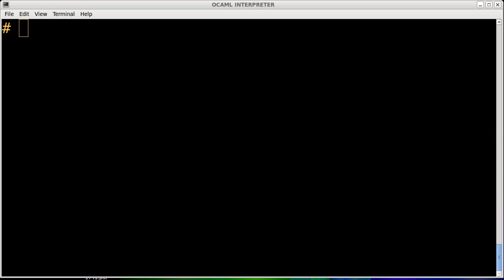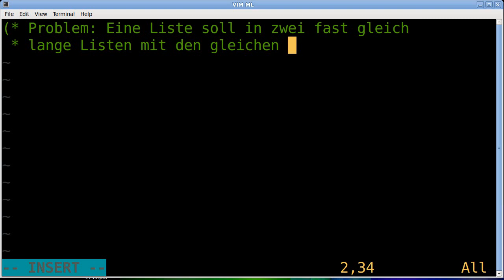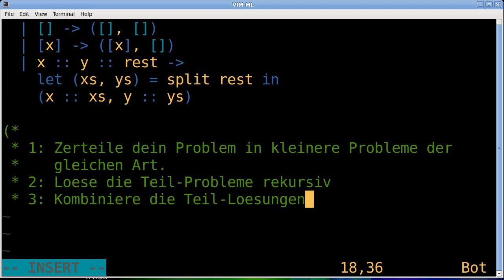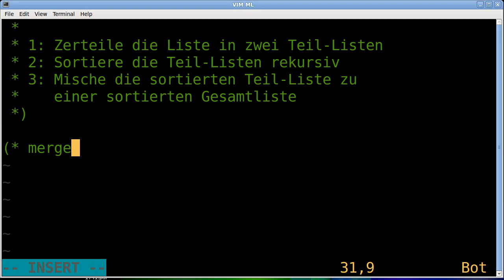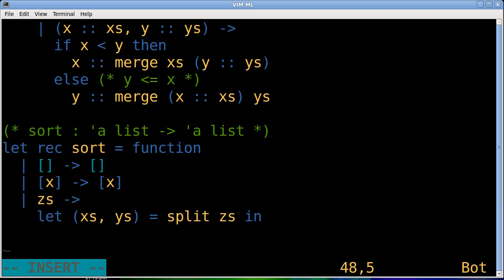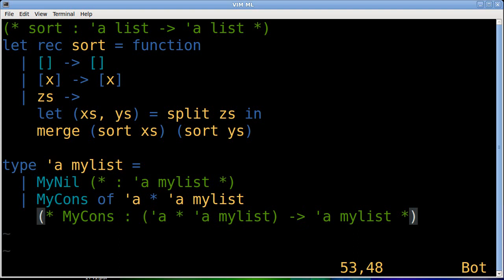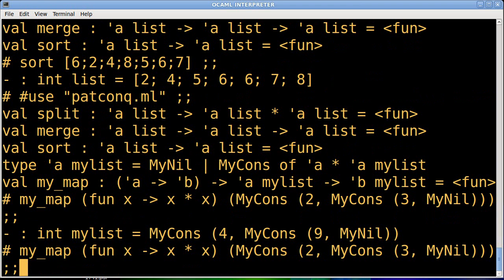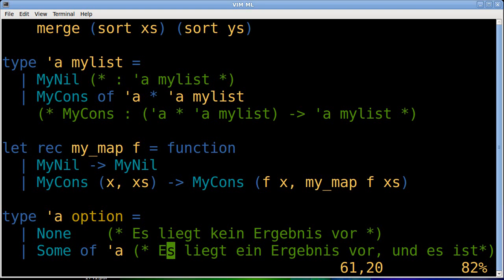OCaml-Tutorial: Teile&Herrsche; etwas Pattern-Matching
Ein weiterer screen-cast. Ich habe noch eine Milliarde weitere geplant. Dieses hier musste ich 2mal aufnehmen, weil ffmpeg beim ersten mal in eine ENDLOSSCHLEIFE gelaufen ist und die Datei vernichtet hat. Verfluchte bugs!

Viel Spaß beim austesten! Das nächste Video kommt bald.